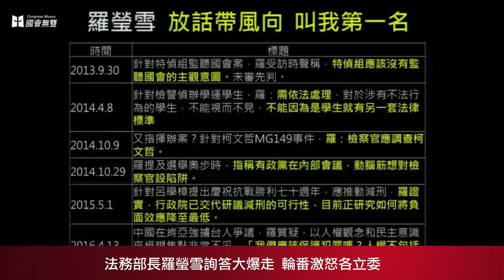【國會無雙烏龍球】肯亞事件羅瑩雪詢答大爆走 輪番激怒各立委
沃草／影音：陳東；文字：薛翰駿
中國強行押走我國45位公民的「肯亞事件」持續延燒，法務部的處理方式與態度連日來也一直遭到批評，先是挨批以司法管轄權混淆視聽，刻意迴避國民人身自由遭到中國強行侵害的事實，近日更放話臺灣詐欺刑度過輕，由中國管轄較佳。羅瑩雪今日備詢面對立委質疑屢次強硬嗆聲，多次爆走演出，成為今日最搶眼人物，也激怒多位立委，司法法制委員會最後通過臨時提案嚴厲譴責羅瑩雪，並要求行政院即刻撤換法務部部長。

民進黨立委管碧玲質詢時表示，羅瑩雪是一個「反民主」的人被錯置在民主國家的法務部長職位，從「馬王政爭」的監聽爭議到今天的肯亞事件，不斷散播錯誤的資訊誤導國人，這次對媒體說臺灣的詐欺刑度太輕則是在配合中國的說法，羅瑩雪說她不接受「反民主」的指控，還反嗆管碧玲「反法治」。管碧玲也封羅瑩雪是「帶風向女王」，羅瑩雪聽到立刻反嗆「請委員自己帶回去」，並在未得到主席林為洲同意下離開備詢台，也遭到管碧玲及林為洲譴責。

顧立雄則痛批羅瑩雪這次事件從頭到尾都在附和中國對本件事情有優先管轄權的說法，又說臺灣對於打擊這種所謂的電信詐欺案件沒有能力。顧立雄強調，法務部在2013年就提案修法加重詐欺刑度，最輕刑責改為不得易科罰金的一年以上，立法院當時也照法務部意見通過修法了。羅瑩雪除了對媒體放風聲，今天還配合林德福質詢我國刑度過輕，表示我國對詐欺可判易科罰金，是在扭曲事實。

顧立雄痛批，按照法務部這種認為中國法律比較嚴格的想法，我們司法乾脆委外給中國辦就算了！羅瑩雪表示他不同意這種說法，顧立雄喝斥她荒唐至極，羅瑩雪立即反嗆「委員這樣的質詢才是荒腔離譜」。

段宜康則特批羅瑩雪對中國的態度軟弱，人都被擄走了，比起多次表達強硬態度的外交部與陸委會，主管和中國簽訂兩岸共同打擊司法協議的法務部卻從沒向中國表示抗議這次的擄人事件，羅瑩雪這種態度乾脆把司法審判交給中國，這種態度實在太「可恥」了，羅瑩雪聽到則反批段宜康「民粹」，段宜康聽到大怒，直呼「來來來」，要陸委會等部會上來再次確認羅瑩雪的態度是否相較明顯軟弱。

IVOD完整影片：
法務部內鬨？副司長戴東麗捅刀次長陳明堂
賴瑞隆質詢11分50秒左右：